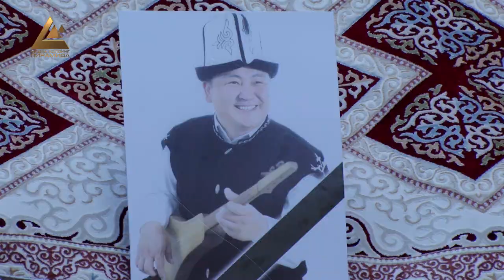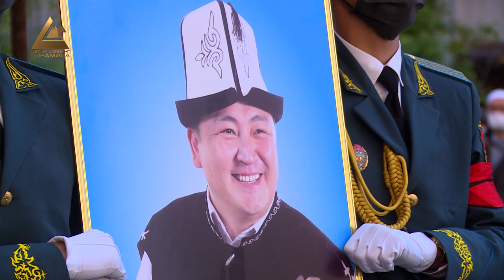Элдин уулу Элмирбек ээсине берилди...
Нукура талант, кыргыз элинин сыймыгы, улуттук өнөрдүн көрүнүктүү залкарларынын бири, КРдин эл артисти Элмирбек Иманалиев акыркы сапарга узатылды. Кылымда бир жаралчу кыргыз уулу менен коштошуу зыйнаты Бишкектин Тунгуч кичи районундагы өз үйүндө өтүп, ага президенттин кеңешчиси Султан Раев баштаган жетекчилер катышты. Белгилей кетсек, төкмө акын 20-апрель түнү ооруканадан каза болгон. Ал кант диабети менен жабыркап жүргөн. Сөөгү Ала-Арча көрүстөнүнө коюлду. 42 жаштагы акындын артында үч уул, үч кызы жана эки небереси калды. Анын мыкты чыгармалары, мукамдуу ырлары, жаркын элеси кыргыз элинин жүрөгүндө түбөлүк жашайт...